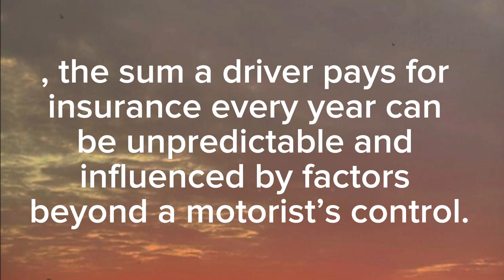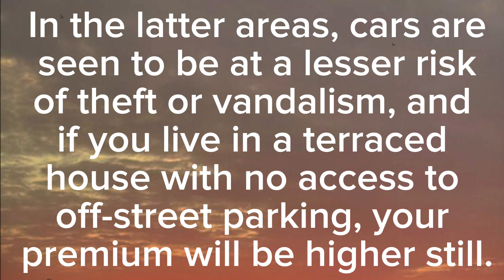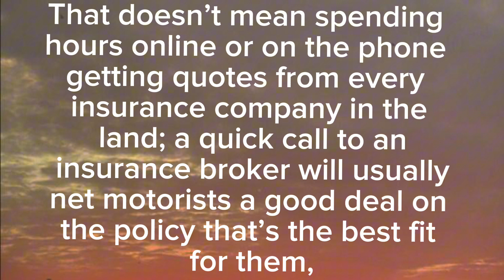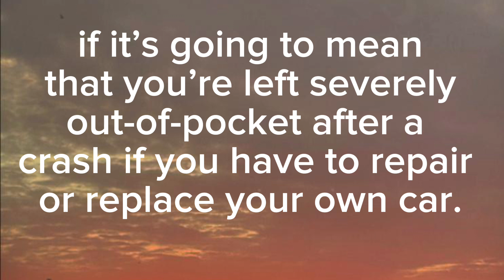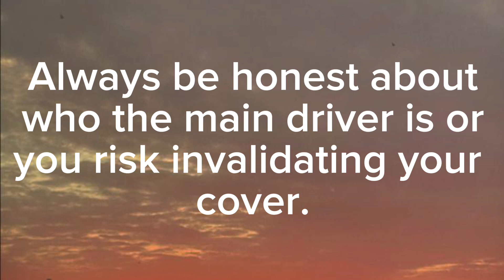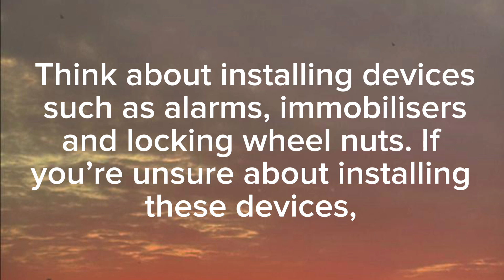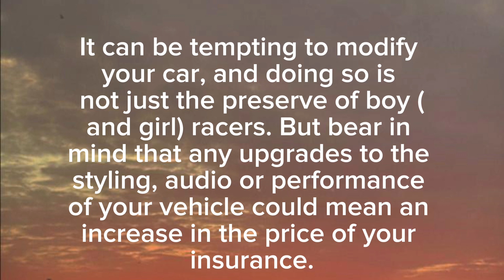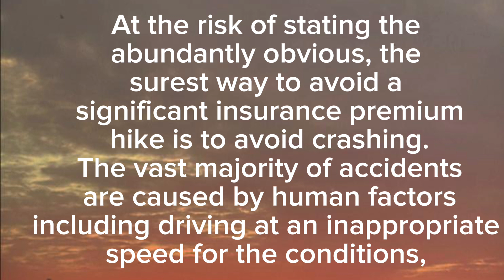HOW TO SAVE MONEY ON YOUR AUTO INSURANCE //12 WAYS TO SAVE MONEY ON YOUR CAR INSURANCE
insurance tips insurance quote#autoinsurance